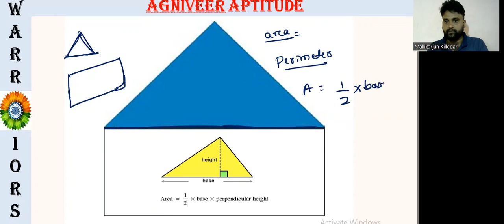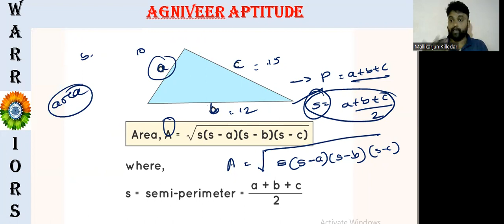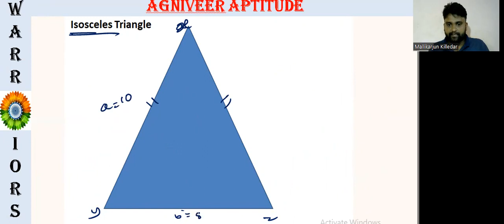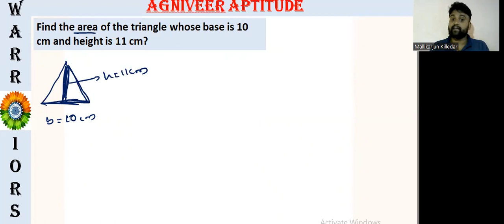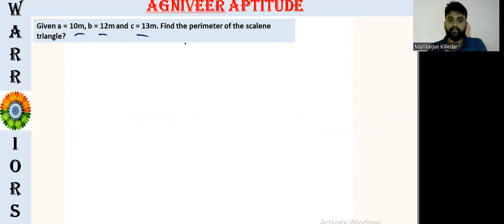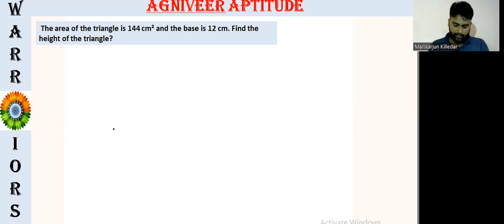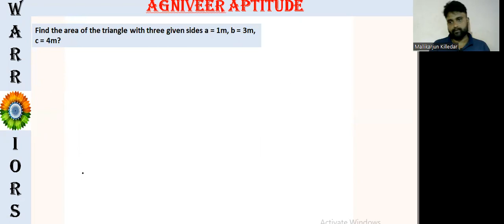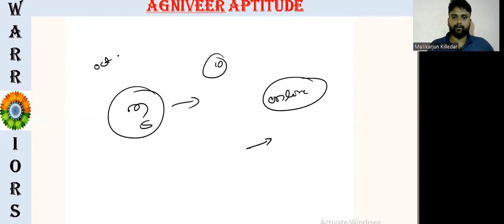Agniveer exam/Agniveer paper kannada/bangalore aro/mangalore aro/belgaum aro/agniveer maths kannada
Agniveer belgaum exam - topics - 2022 - Original QP